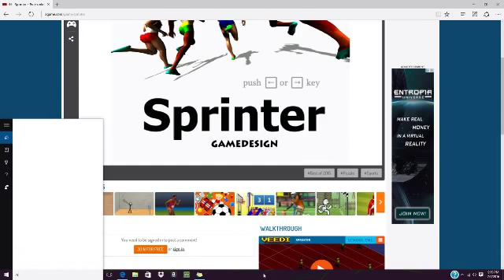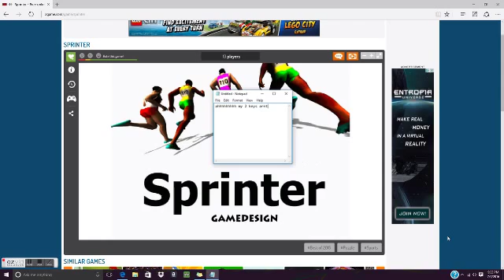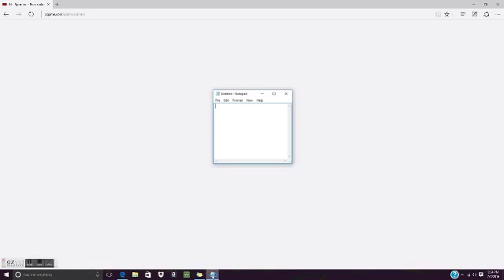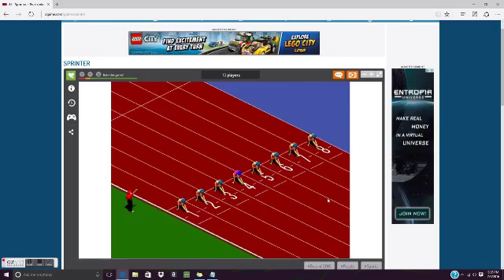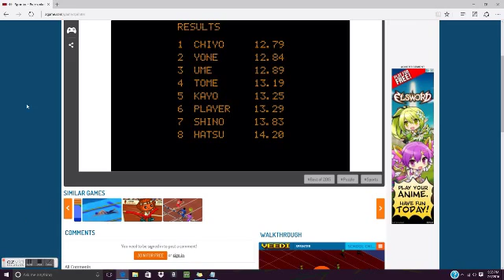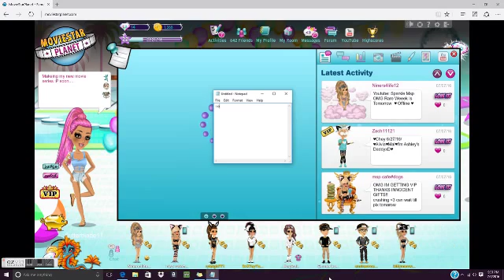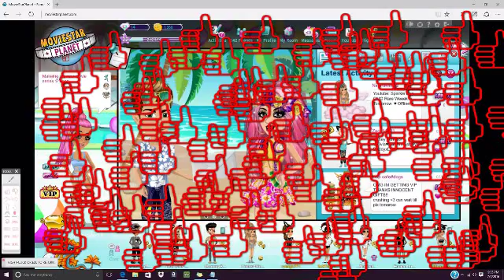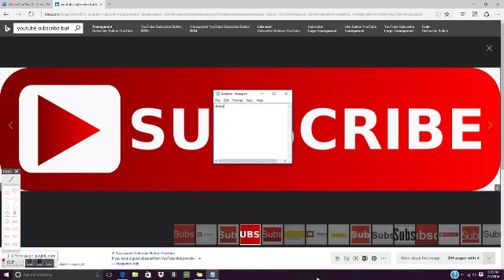Sprinter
Today I am playing sprinter on agame.com. So if I win can AI atleast get 2 subs thanks :).